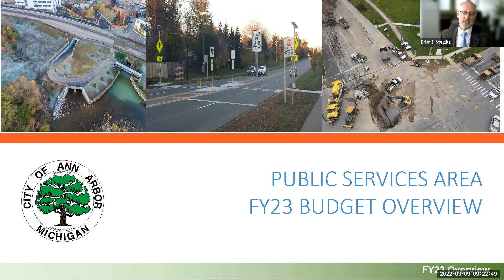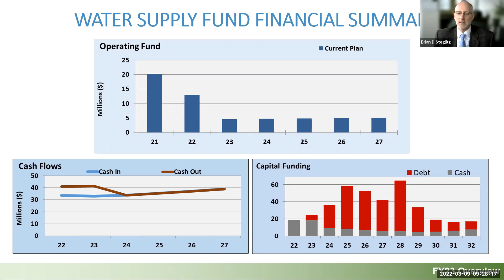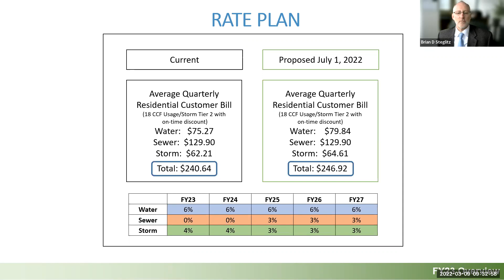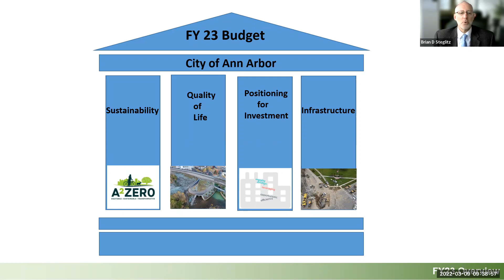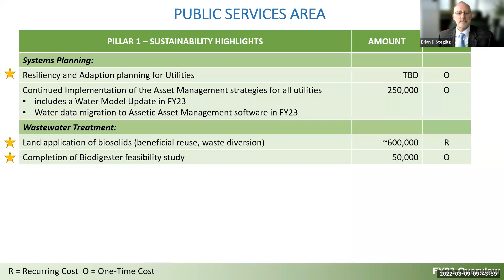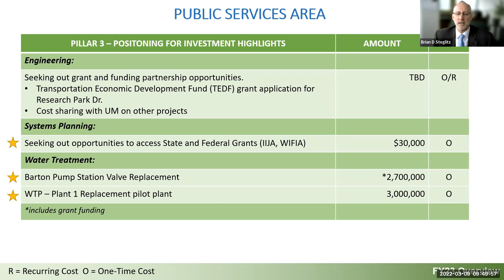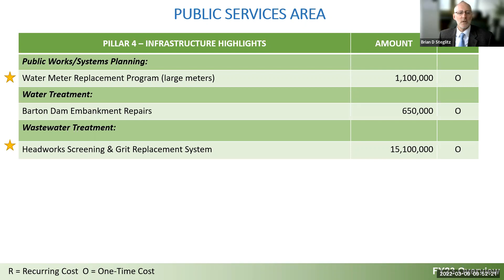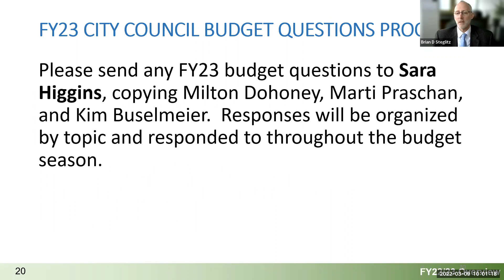City of Ann Arbor FY23 Budget Overview #6: Public Services